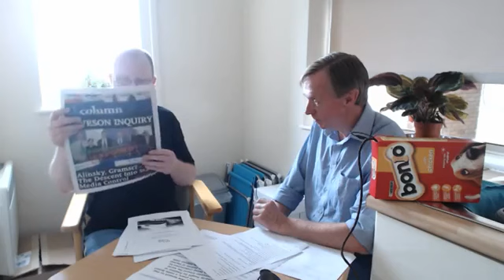UK Column Wireless 27th June 2014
Here at Country Sports TV, I have green screen and cameras to do UK Column style programmes. I  was going to start a new country sports TV news programme for country sport reporting for the country shows this summer.

If the UK Column can not long produce their style of programme that would mean I cannot do down that road in support of shooting and fishing folk here in the UK.

So, to show my support for the freedom of speech I upload the UK Column to Country Sports TV.

I may disagree with what you say but I will fight for your right to say it!

Article for the Zider Party on ATVOD

Shutting down the free press by EU directives.

By Ian Summerell and Bob Allen

When a government uses unsound laws to restrict the free press, the press is no longer free.  The UK Column produces a newspaper and reflects on the news on its YouTube channel UK Column live. The UK Column as been take off the air due to draconian laws, which are enforced by the ATVOD.

Using EU directives, the government has brought in rules to govern on demand programs. Anyone producing on demand programs on the Youtube and using other the main media channels now available on the Internet, can be caught in the compliance web of the ATVOD.

What is the ATVOD? ATVOD is the Authority for Television on demand.

Its web site explains it as:  "ATVOD is the independent co-regulator for the editorial content of UK video on demand services that fall within the new statutory definition of On Demand Programme Services."

How was it set up?

It was set up after a change in the rules under the Communications Act 2003, and there were amendments to that Act by Statutory Instruments. I must point out at this point that Statutory Instruments are not debated in our Parliament (I thought, legally all legislation must be thoroughly debated in Parliament, so that the intent of Parliament can be determined by the Courts); these Statutory Instruments are the Audiovisual Media Services Regulations 2009, and the Audiovisual Media Services Regulations 2010.

The regulations were brought in after the EU issued directives regarding on demand videos on the Internet. A Statutory Instrument makes changes to an Act by a simple signature of the Minister, and the Act of Parliament is amended (probably make the Act itself illegal in the process).

Changes that have been made to the Communication Act 2003, should have been carried out by an amendment bill for the original Act, not by a Statutory Instrument.
Everyone says that they want free speech, but how many will stand up and be counted when a small media outlet is taken off the air, because of these draconian laws?
You have heard the saying "I do not agree with what you have to say, but I'll defend to the death your right to say it."  But how many of you know that was Voltaire 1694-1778.

Winston Churchill on free speech, "Everyone is in favour of free speech. Hardly a day passes without its being extolled, but some people's idea of it is that they are free to say what they like, but if anyone else says anything back, that is an outrage."

When you look thought the quotes on free speech, other great man have voiced their thoughts, such as George Orwell: "Journalism is printing what someone else does not want printed: everything else is public relations", George Washington: "If freedom of speech is taken away, then dumb and silent we may be led, like sheep to the slaughter", John Milton: "Give me the liberty to know, to utter, and to argue freely according to conscience, above all liberties",  Euripides: "This is slavery, not to speak one's thought",  and

"Restriction of free thought and free speech is the most dangerous of all subversions. It is the one un-American act that could most easily defeat us."
[The One Un-American Act, Speech to the Author's Guild Council in New York, on receiving the 1951 Lauterbach Award (December 3, 1952)]"  William O. Douglas
Freedom of Speech is an unalienable Right.

I have to stand up and be counted. I have saved and uploaded the last three UK Column videos explaining what has happen with the ATVOD, onto my Country Sports TV channel on Youtube.

These draconian laws may affect me and have my Country Sports TV taken off the air, just as was done with UK Column. I've written to the ATVOD to ask if I need to register with them.

I would like everyone to write the their MP in support of the UK Column, and ask for the regulations being used under the Communication Act, that are being used to bring about the death of the free press and freedom of speech in this Country, to be suspended until it can be debated in our own Parliament, for a proper and legal amendment to the Communication Act 2003, so that sufficient safeguards can be provided, and so that our Courts can properly determine the intent of Parliament.

The illegality and lawlessness must end.